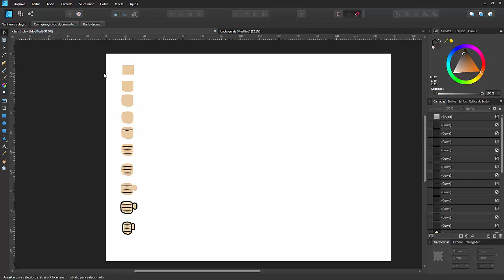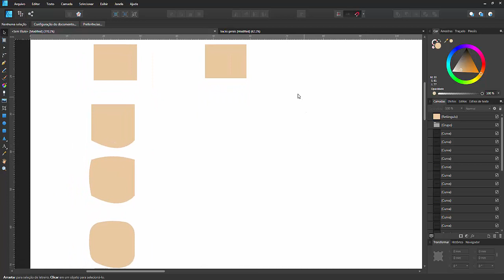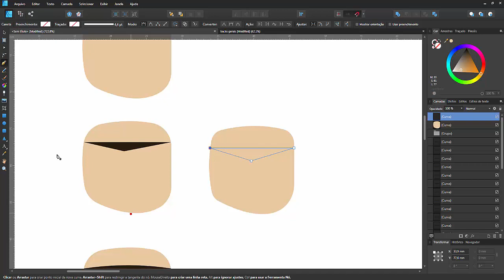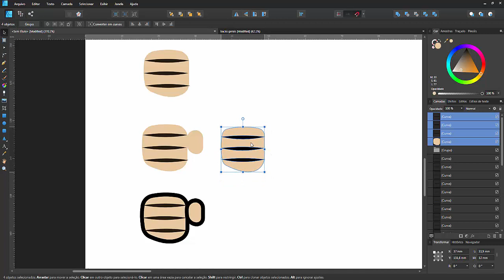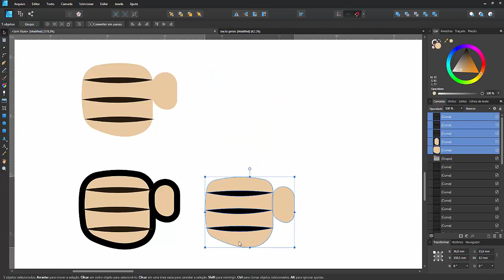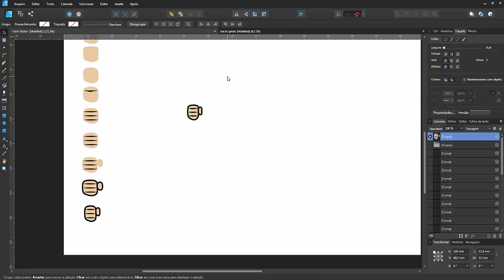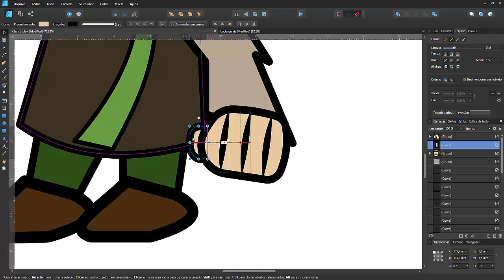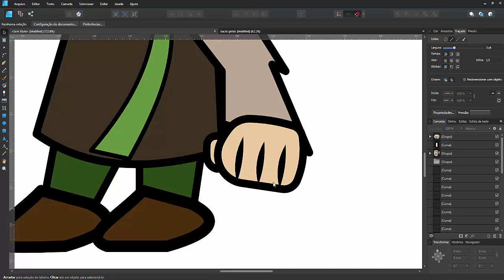Como desenhar as mãos de um personagem? || How to draw a character's hands?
Nesse vídeo ensino técnicas vetoriais para se desenhar um estilo de mão para personagens mais centrados em cartoon.